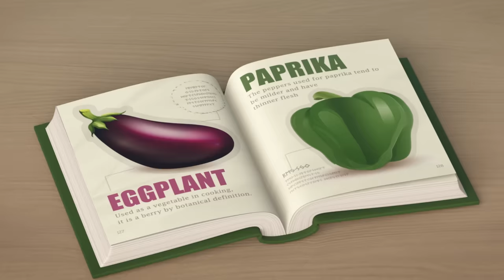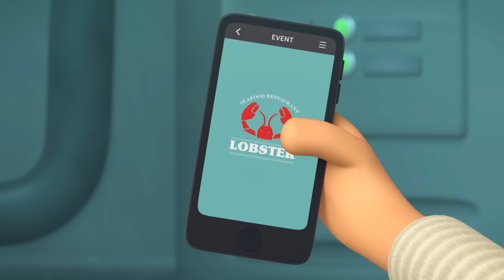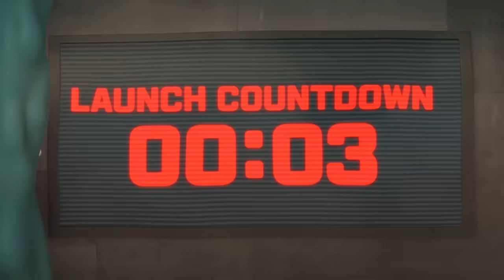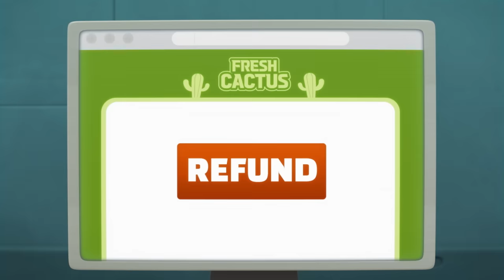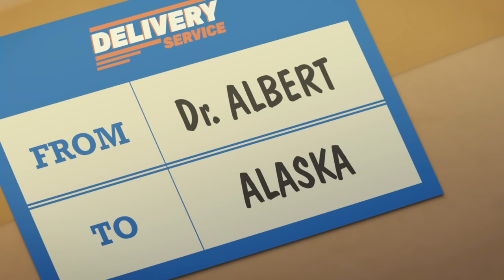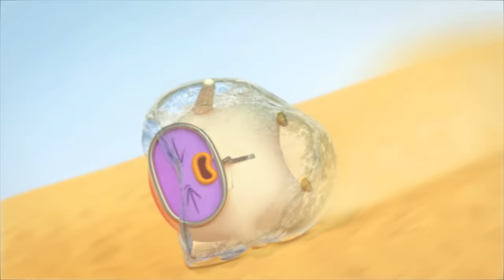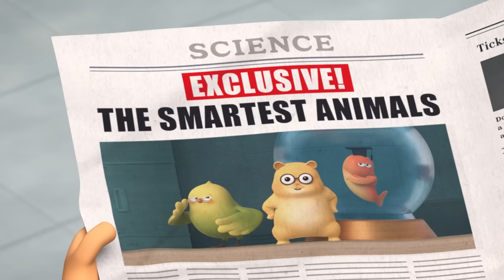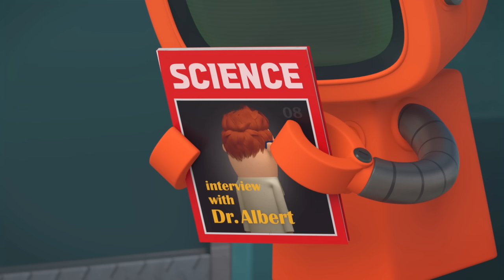[MACA&RONI] 1Hour Drive 4 (Episode 41-55) | Macaandroni Channel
Come Play Maca n Roni's Merge Lab Game Now!! 🎮

Maca & Roni Season 1 Episode 41~55 can be seen at once!

41 - Super Safe Room 1
42 - Super Safe Room 2
43 - Fry Gun
44 - Jet Engine
45 - Award for Good Kids 1
46 - Award for Good Kids 2
47 - Cactus Party
48 - Creepy doll 1
49 - Creepy doll 2
50 - Pranksters
51 - Super Fridge
52 - Cleaning Day¬
53 - IQ Machine
54 - Super Eraser 1
55 - Super Eraser 2